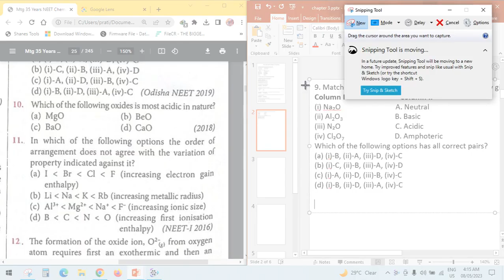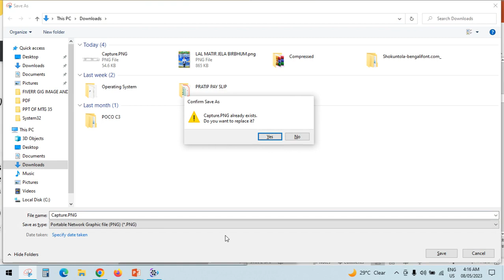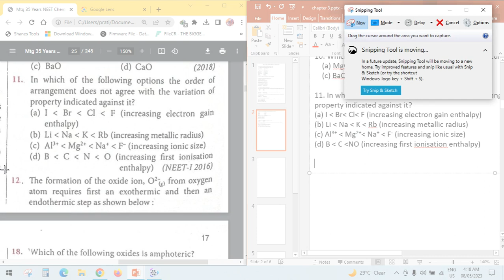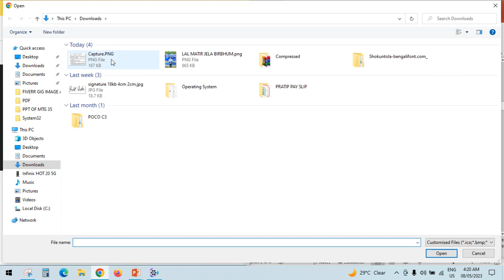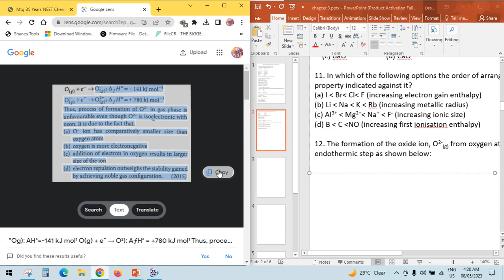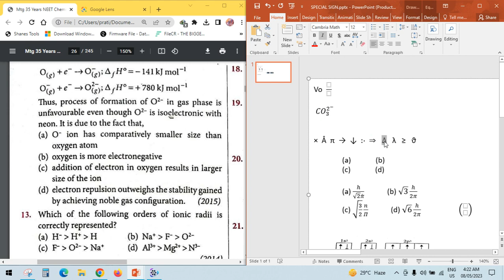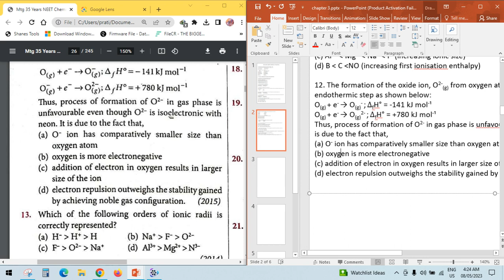PDF TO MICROSOFT POWER POINT CONVERSATION FOR PDF TO DOCUMENT ENTRY